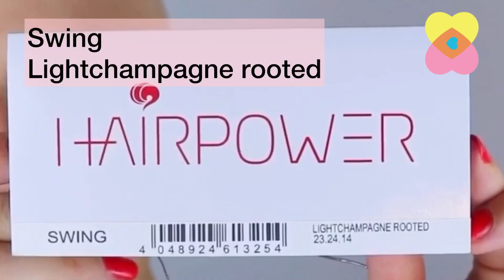Swing | Ellen Wille - Περούκα Swing *Lightchampagne rooted*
Γρήγορη προεπισκόπηση:
Περούκα: Swing της Ellen Wille
Χρώμα: Lightchampagne rooted
Είδος τρίχας: Συνθετική
Κατασκευή: Βασική κατασκευή
Quick view:
Wig: Swing by Ellen Wille
Colour: Lightchampagne rooted
Hair fibre: Synthetic
Wig construction: Basic